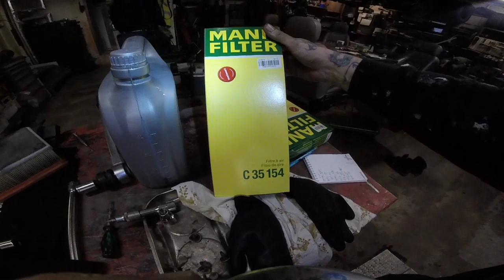SKODA OCTAVIA replacement of air filter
skoda octavia II combi 1.6 TDI  2011

240 km of maintenance.  Replacement of air filter